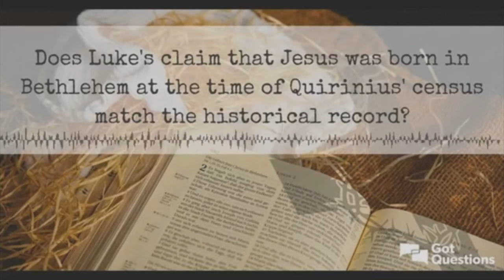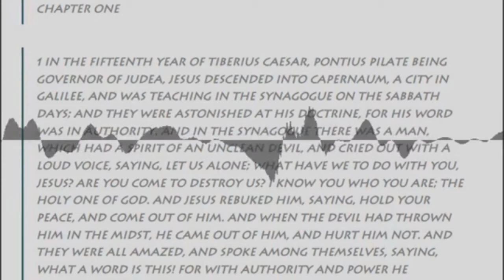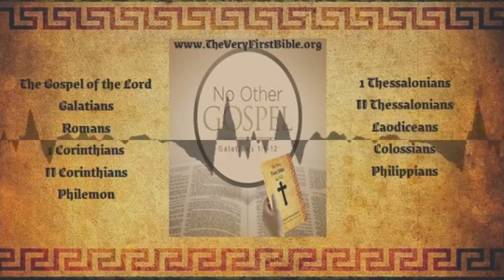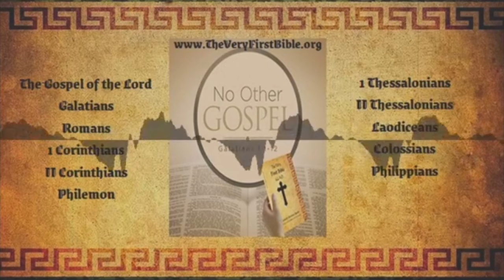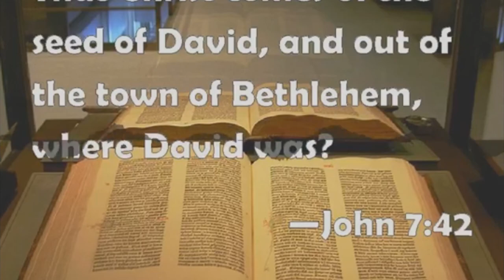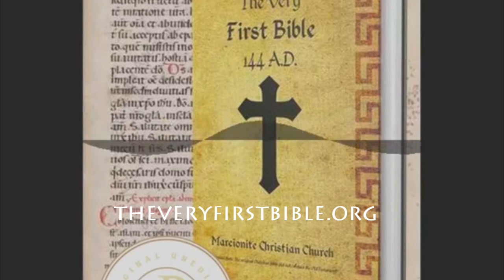Stolen Divinity and the Magic Bullet of Bethlehem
How An Overlooked Verse in the Gospel of John Reveals the Motivation Behind the Crime of the Millenia.